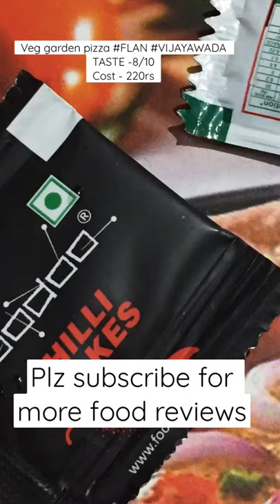PIZZA from FLAN, VIJAYAWADA